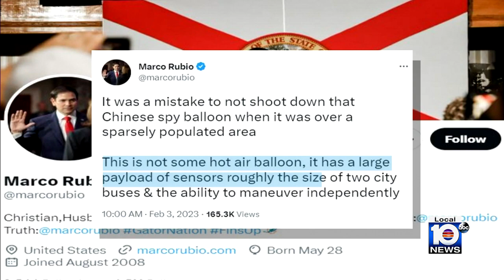Suspected Chinese spy balloon drifts over U.S.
China acknowledged Friday that a high-altitude balloon spotted over Montana is being used as a civilian device "for scientific research such as meteorology."